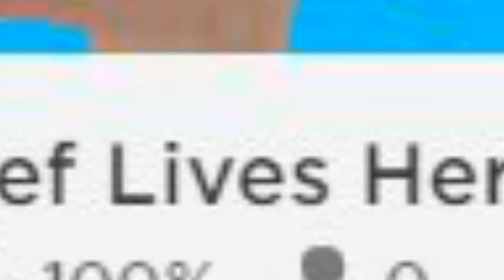Play Jeff lives here on Roblox